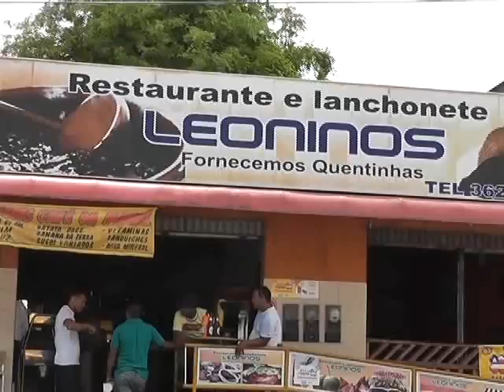Rota 33 - Parceiro: Restaurante e Lanchonete Leoninos